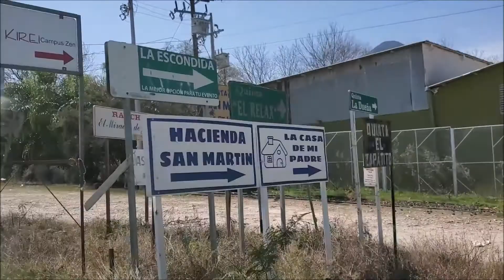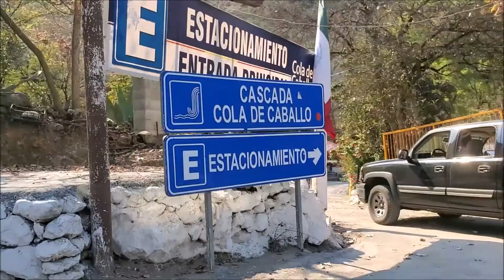Nuestro Amigo Pablo Explica Recorrido hacia Las Cabañas de la Cola de Caballo en Monterrey